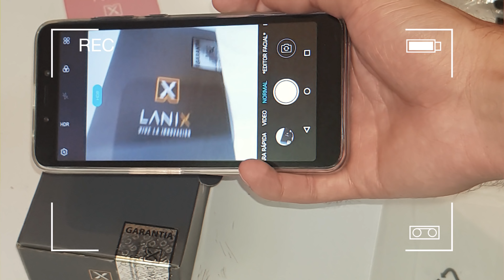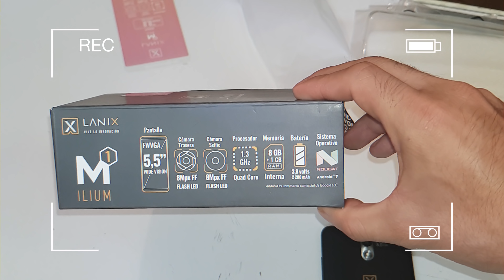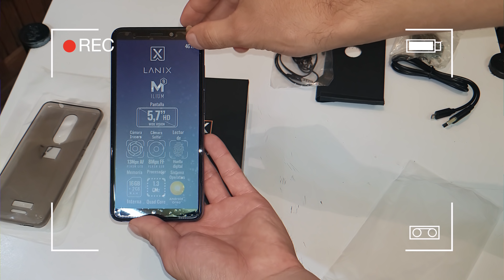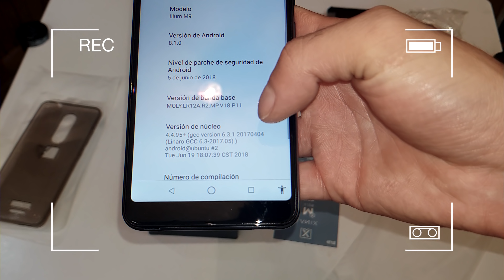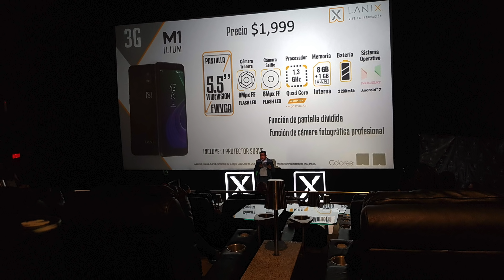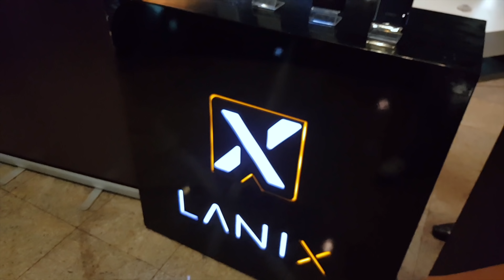Nuevos equipos LANIX M1 y M9 (UNBOXING)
Equipos para los Jóvenes y no tan Jóvenes, Nuevos equipos Smartphone de la Serie M, LANIX siempre innovando y pensando en todos los Usuarios.
Este Unboxing te muestra Dos equipos M1 y M9 que sin duda dejara de que Hablar.